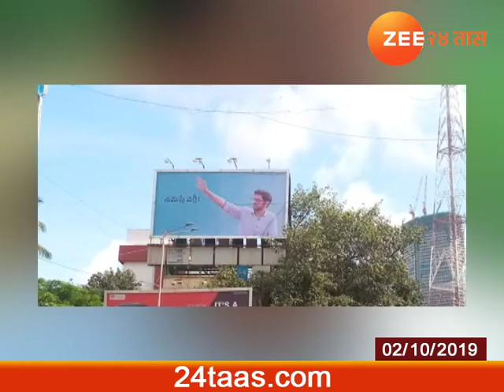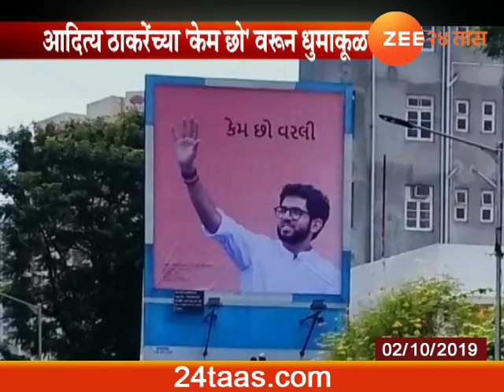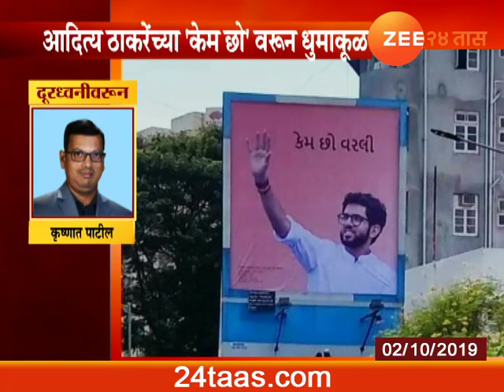Shivsena Banner @ Worli | Adita Thackeray For Vidhan Sabha Election